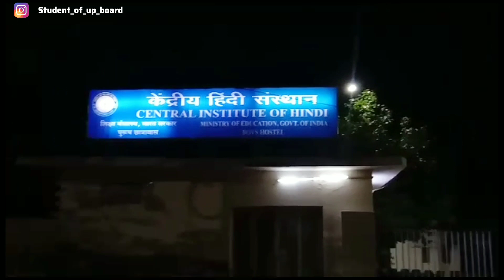शीतला माता का मेला आगरा || दुनियां का सबसे बड़ा हिंदी संस्थान आगरा || Mela Vlog 🥰🥳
नमस्कार मित्रों, मैं सचिन कश्यप आपका स्वागत करता हूं अपने चैनल मे